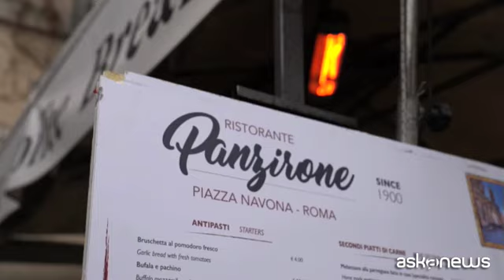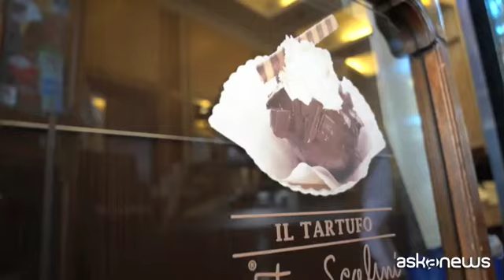Covid, a Roma 500 cene in dono agli operatori sanitari del Lazio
Roma, 23 giu. (askanews) - A Piazza Navona tutto è pronto per ripartire e lo si fa con un gesto significativo: 500 cene in dono agli operatori sanitari che hanno lavorato in prima linea contro il Covid nel Lazio. È l'iniziativa di quattro ristoranti simbolo della celebre Piazza: il Tre Scalini Piazza Navona 28, il Panzirone, il Domiziano e l'Antica Trattoria.
Mauro Pizzuti, ideatore dell'iniziativa che coinvolge il gruppo dei quattro locali: "Abbiamo pensato di dare il nostro contributo a questi veri eroi, gli operatori sanitari del Lazio, offrendo 500 pasti. Veri eroi di questa situazione".
Nei quattro locali si potranno gustare le migliori ricette della tradizione romana: primi piatti unici (come amatriciana, carbonara e cacio e pepe); secondi piatti tipici (come la coda alla vaccinara, la trippa e i piatti a base di pesce), oltre alla vera pizza romana. E poi c'è il Tartufo Tre Scalini Piazza Navona 28, l'originale: un dolce che racconta la Roma della Dolce Vita, conosciuto in tutto il mondo e apprezzato da personaggi di fama internazionale, che spesso tornano appositamente per degustarlo.
"Il nostro sogno è riportare i romani a Piazza Navona - spiega Mauro Pizzuti - fargli capire che in questi locali, che hanno fatto la storia di una delle Piazze più belle del mondo, si offre grande qualità a prezzi accessibili per tutti, con i prodotti a km zero tipici del Lazio. Noi siamo qui, pronti a ripartire, pronti a metterci alla prova ancora una volta, pronti a metterci la faccia. Dateci fiducia".
Al fianco dei ristoranti di Piazza Navona per promuovere l'iniziativa anche lo chef televisivo Alessandro Circiello. "In questi giorni abbiamo riaperto la Scuola di Cucina del Tre Scalini Piazza Navona 28, nata per accogliere turisti italiani e internazionali al fine di presentare al meglio la cucina italiana e il made in italy 100%".
Le 500 cene riservate agli operatori sanitari del Lazio saranno disponibili a partire dal prossimo venerdì 26 giugno, giorno della riapertura ufficiale dei 4 storici locali.